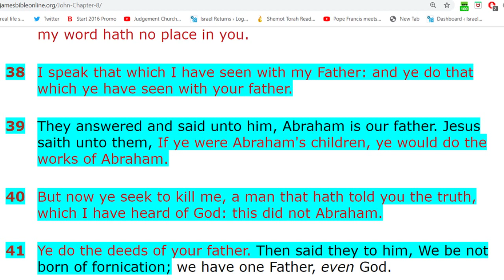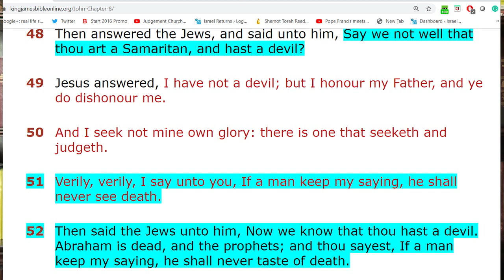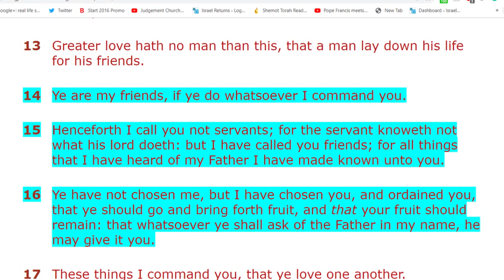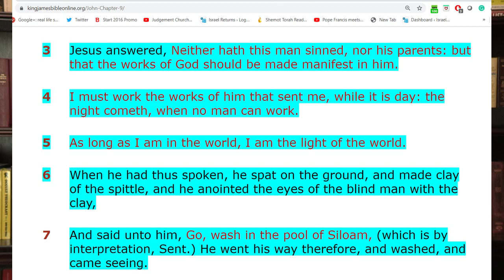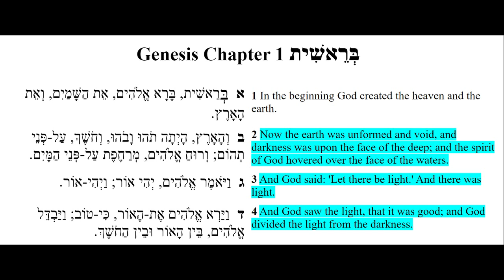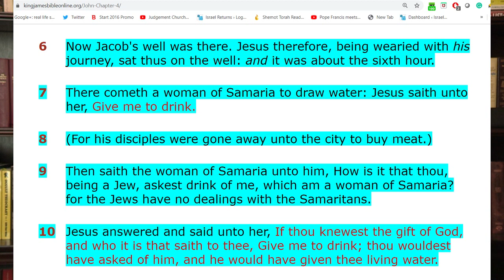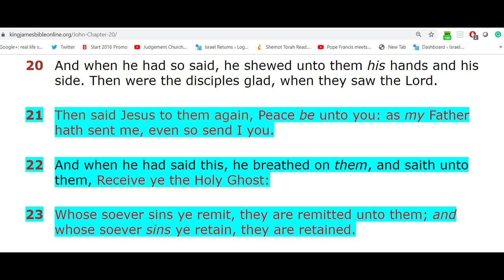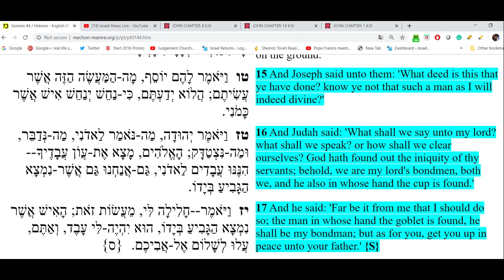Who is This Man Called Jesus? מיהו האיש הזה שנקרא ישוע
Who is This Man Called Jesus?
מיהו האיש הזה שנקרא ישוע